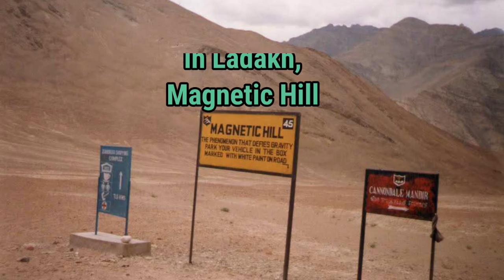10 Astonishing Facts about India | General Knowledge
In this Video, astonishing facts about India has been described.